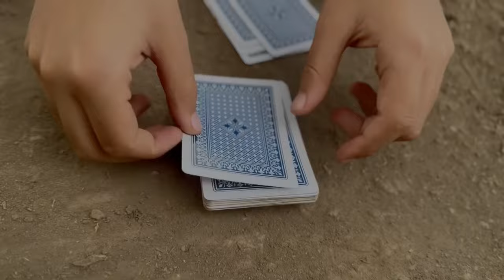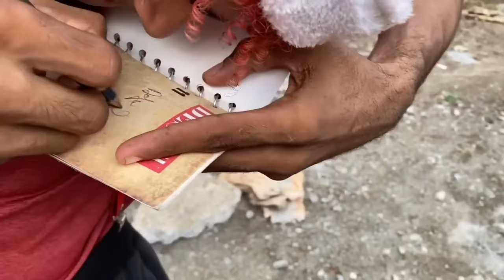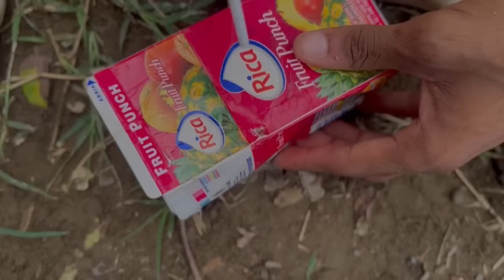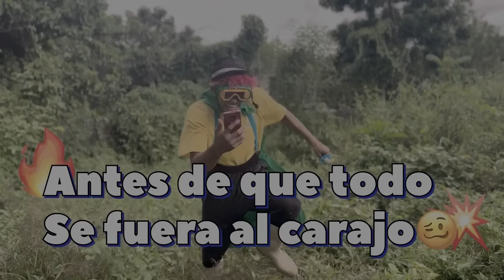EL JUEGO DEL 3 y 2 * Marquilio y sus ocurrencias * 🃏😂